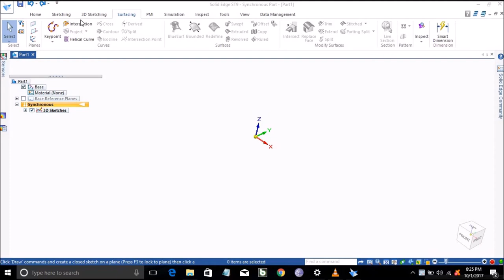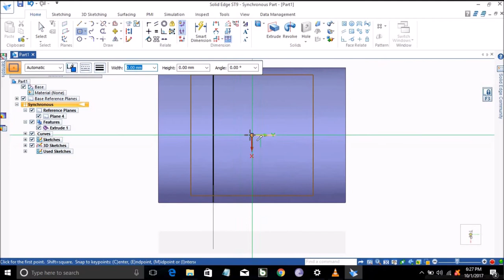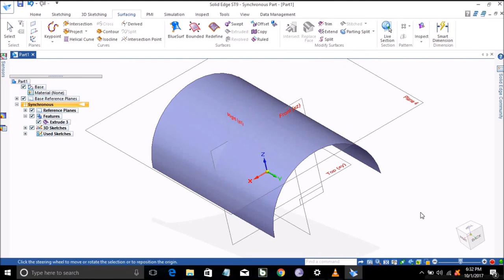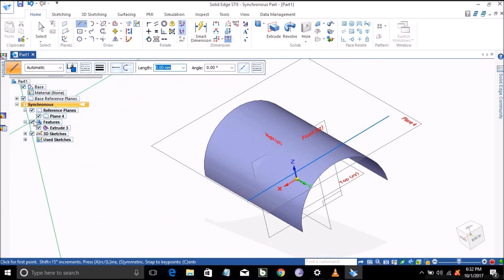INTERSECTION, PROJECT, PROJECT WRAP SURFACING SOLIDEDGE ST9